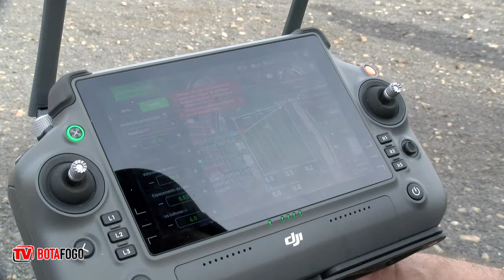Botafogo inova e usa drone gigante para cuidar do gramado